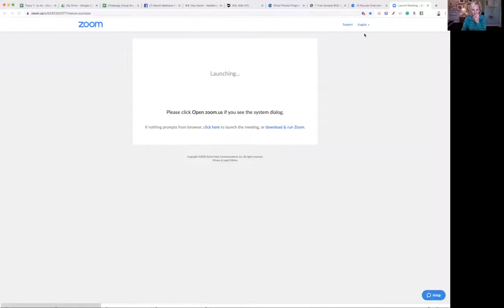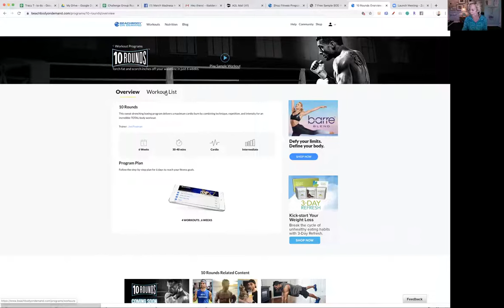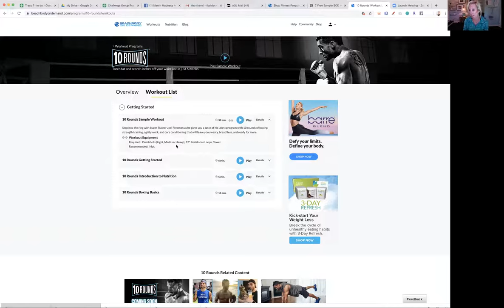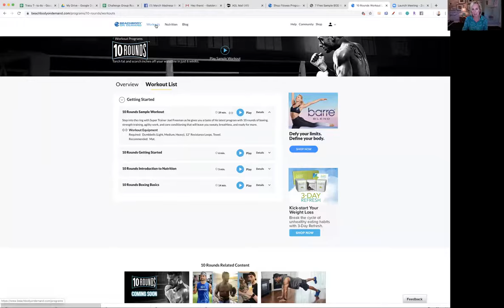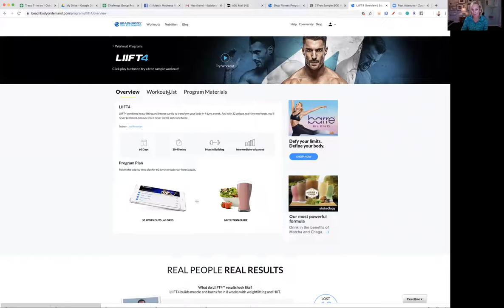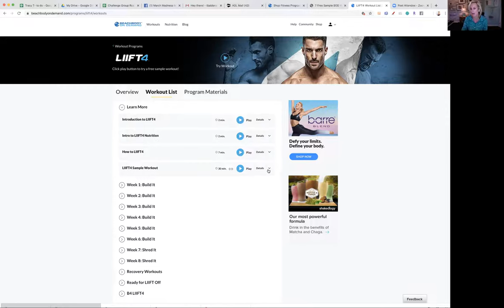Welcome to March Madness Mashup! Here is how you access your workouts!!!